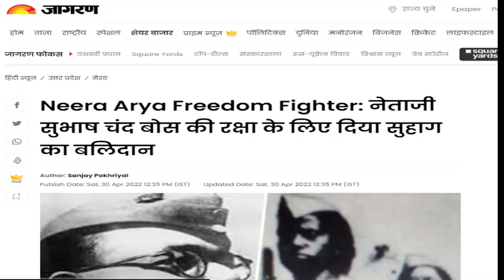The Woman whose Breast Were Cut || Neera Arya || The Lost Story || History Walaa || Sadanand Magdum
Neera Arya (5 March 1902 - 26 July 1998) was a veteran of the Indian National Army (INA). She served in the Rani of Jhansi Regiment of the INA.